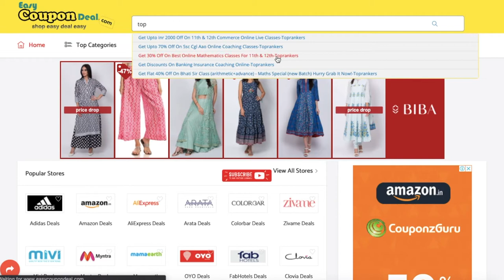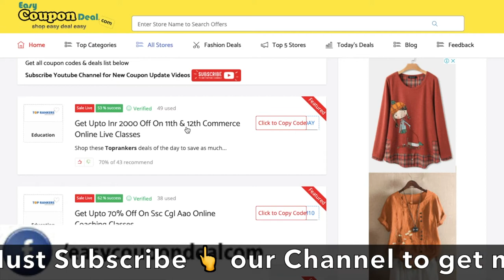Toprankers ✅ Coupon Code 2020 | How to Get Top Rankers Coupons | Toprankers Promo Code